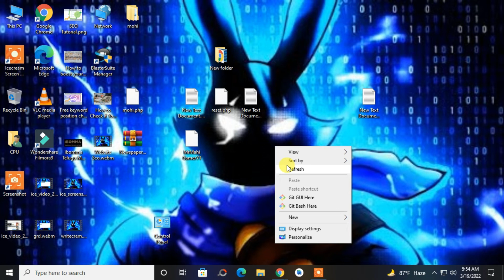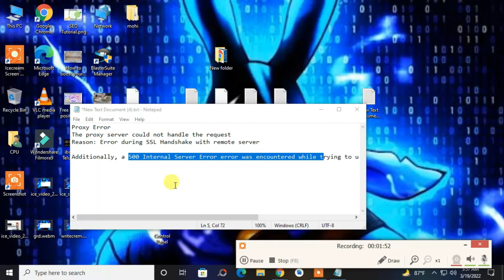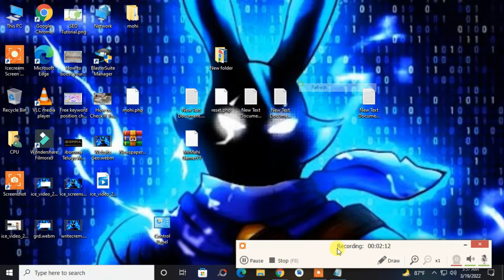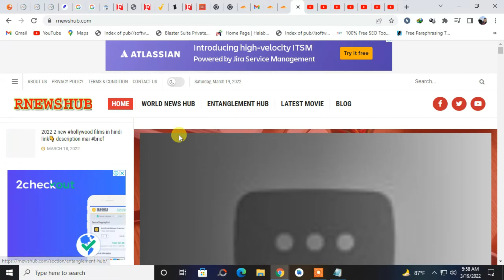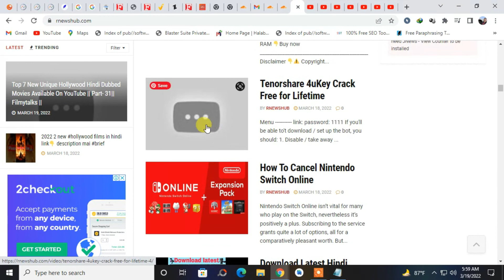Error during SSL Handshake with remote server - troubleshoot tls handshake failures using cloudflare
Error during SSL Handshake with remote server - devops & sysadmins:  ah00898: error during ssl handshake with remote server.

devops & sysadmins: ah00898: error during ssl handshake with remote server (localhost).
devops & sysadmins:  ah00898: error during ssl handshake with remote server..

Proxy Error
The proxy server could not handle the request
Reason: Error during SSL Handshake with remote server

Additionally, a 500 Internal Server Error error was encountered while trying to use an ErrorDocument to handle the request.

Proxy servers are a common tool used to route traffic between computers. However, proxy servers were not designed to handle the massive volume of traffic that YouTube and other internet video sites receive on a daily basis. Therefore, there are a number of steps that you can take to avoid this error message.

I get a 500 Internal Server Error when visit my websites? If you get a 500 Internal Server Error or a 500 Internal Server Error Code 1 when trying to vsit my site, please try to visit the file in small chunks (a few seconds long). If this fails as well, please try to upload the file from a different computer/connection/browser.

Server encountered an internal error or misconfiguration and was unable to complete your request. Please contact the server administrator, and inform them of the time the error occurred, and anything you might have done that may have caused the error.

Error during SSL Handshake with remote server cloudflare SSL/TLS